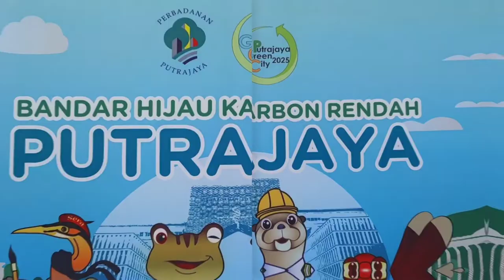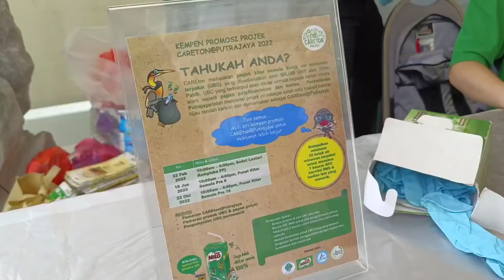Kempen Promosi Projek Careton@Putrajaya 2022 Siri 1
Terima kasih di atas sokongan dan penglibatan anda semua warga Putrajaya!!

Hari ini telah berlangsung program KEMPEN PROMOSI CARETON @ PUTRAJAYA 2022 PERINGKAT KOMUNITI DAN WARGA KERJA PUTRAJAYA SIRI 1.

Pengumpul yang membawa minimum 20 UBC (tanpa mengira jenama dan saiz) juga turut diberikan baucar KFC RM5, Satu MILO Nutri Pluz  dan Satu buku nota CAREton
Careton merupakan satu inisiatif untuk mengumpul dan mengitar semula air kotak minuman terpakai kepada bahan baru iaitu papan poly Aluminium (PolyAl)
Objektif utama CAREton@Putrajaya adalah selaras dengan pelaksanaan Focus Area 6, Bandar Hijau Putrajaya iaitu untuk mengurangkan sisa pepejal yang dihantarkan ke tapak pelupusan sisa pepejal.  Selain daripada itu, menyokong sasaran kadar pengumpulan bahan kitar semula tahunan di Putrajaya iaitu 3% peningkatan.